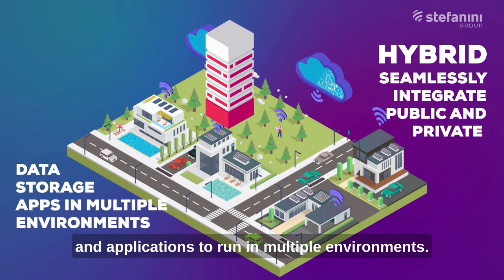What is Cloud? Learn more in the WhatSphere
What is cloud technology? We offer a simple answer in this short video